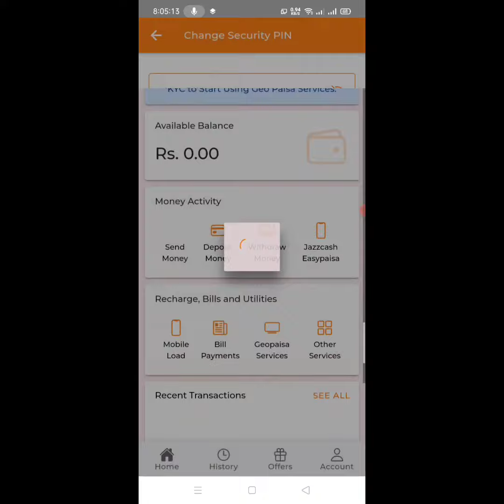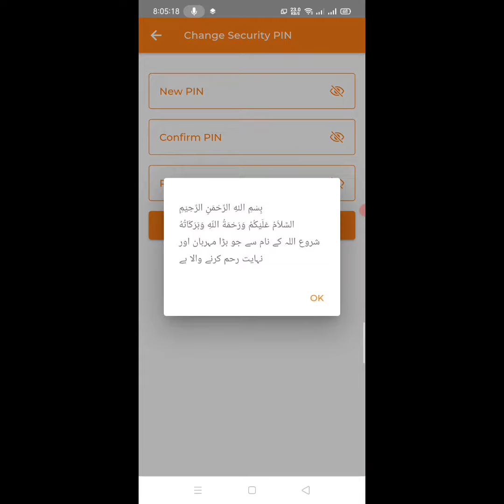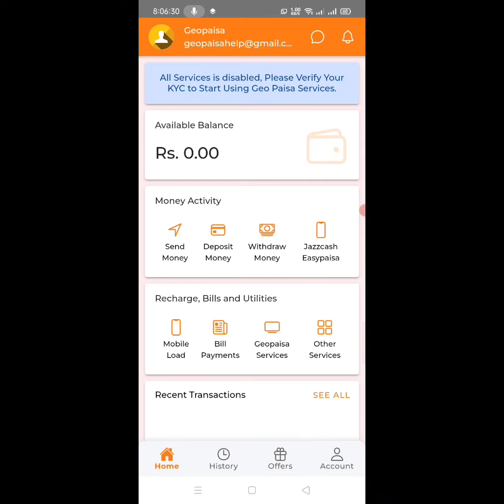new registration tareqa with geopaisa acount.